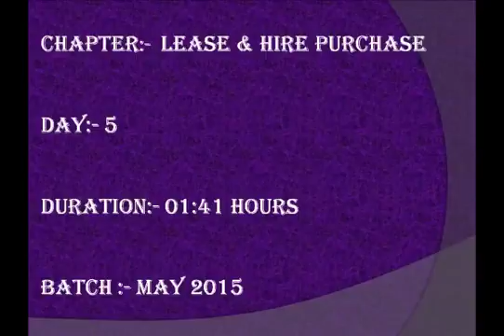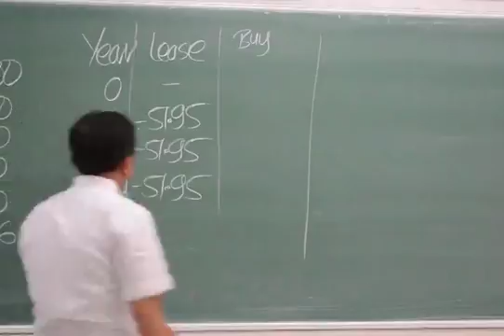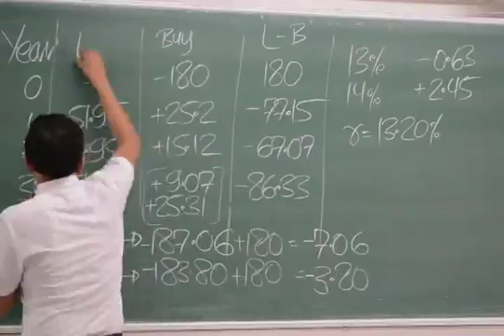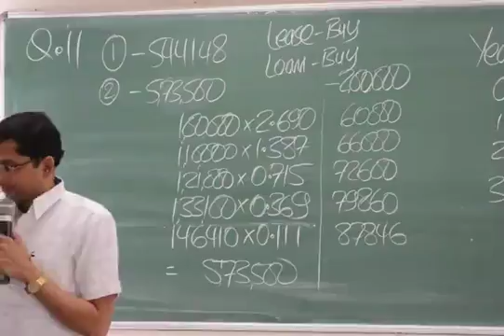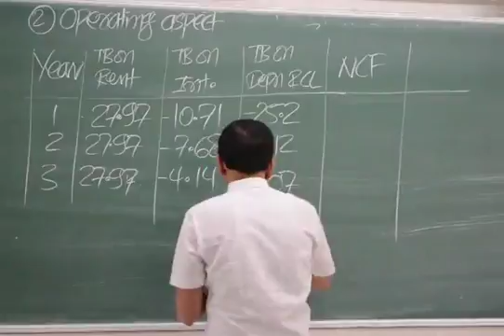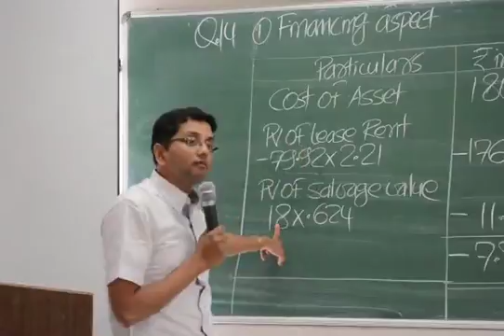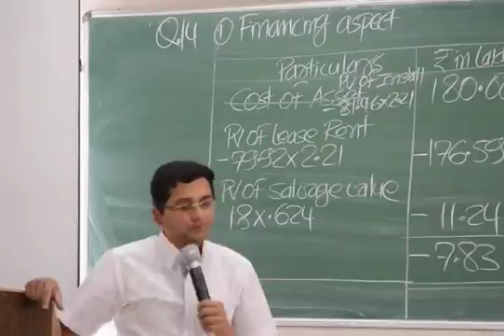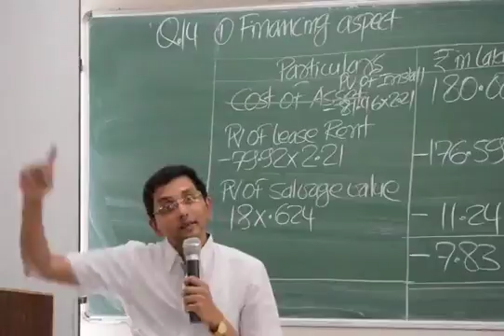Tarun Mahajan - Nahata - Lease Lecture - Part5